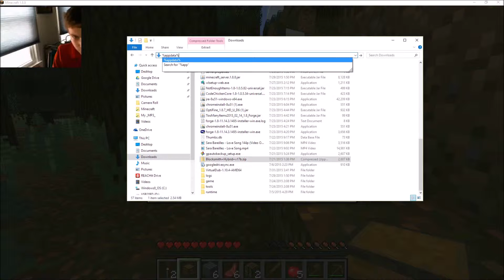2nd Minecraft Video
I'm an idiot and I lost the last world.